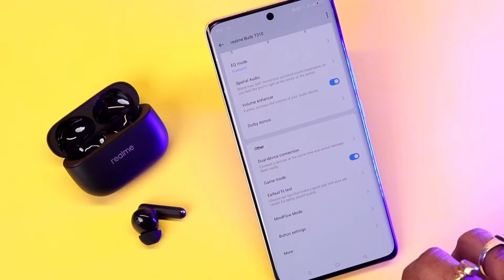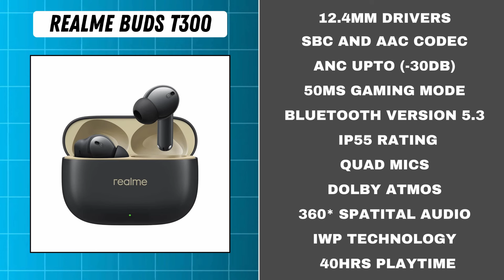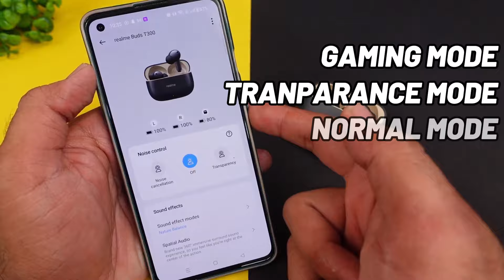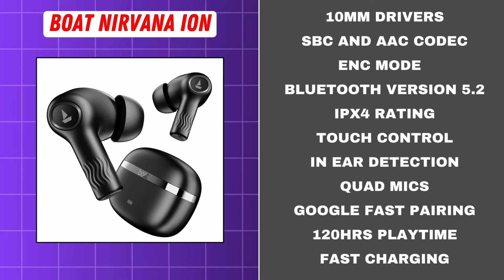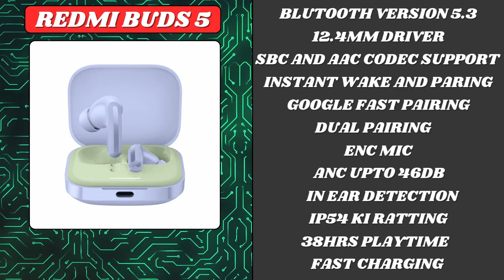TOP 5 Earbuds Under ₹2000! Flipkart Big Billion Days 2024🔥Best Deals & Discounts Revealed!🤯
Top 5 Earbuds from 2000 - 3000 rupees || Flipkart Big Billion Days 2024. we will disuss top 5 earbuds from 2000 rupees to 3000 rupees mean best earbuds under 2500 rupees in Amazon great indian festival 2024 and Flipkart big billion days. Which earbuds you needs to buy that offer you decent sound quality and best anc level with amazing calling experience. So that we will be discussing in this video.

✅Best buying links👇

🎧realme Buds T310

🎧realme Buds T300

🎧OnePlus Nord Buds 2

🎧boAt Nirvana Ion

Topics Covered :-
 Best earbuds In amazon  sale
 Best earbuds in flipkart sale
 Earbuds 2000
 Best Earbuds under  2000 in 2024
 Best Earbuds
 Earbud
 2000 Earbud
 Best Earbuds For calling under 2000
 Best earbuds In Flipkart Big billion days Sale in 2024
 earbuds in Amazon great Indian Festival sale

BYE BYE.

Tech Padd